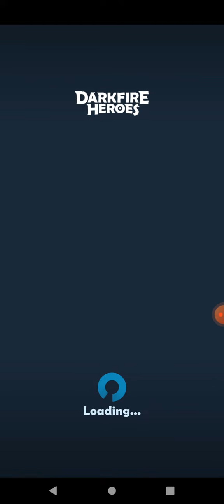Boneyard Bash Level 1